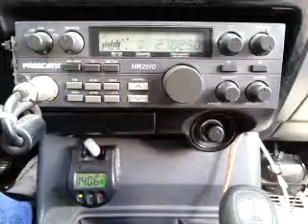09-15-2015 ModSqd 125TX